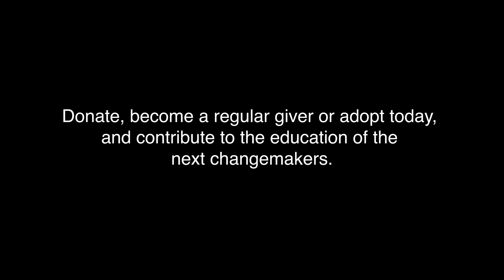HONOURING SUDAN: Our Community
The work we do with our local communities is integral to everything we do here at Ol Pejeta. It is so important that conservation translates to better education, livelihoods, and wellbeing outcomes.

Video by Dylan Habil.